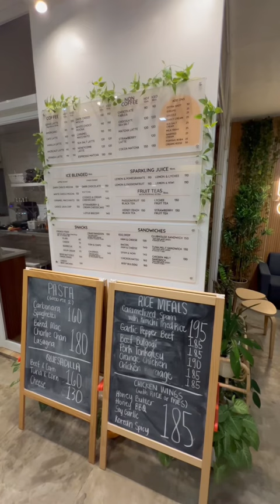NagCraving magCafé (Cafe Engracia) 😋 📍Mabulo, Naic, Cavite (2pm-4pm)